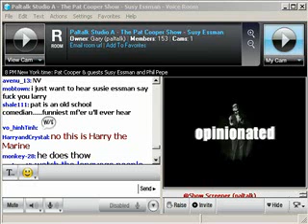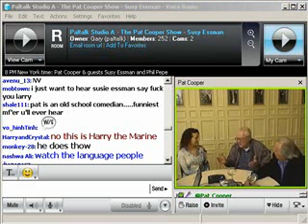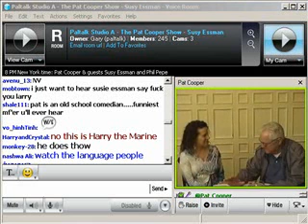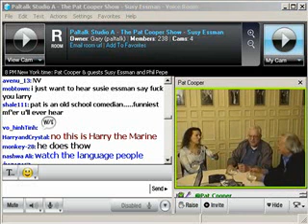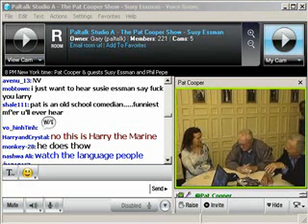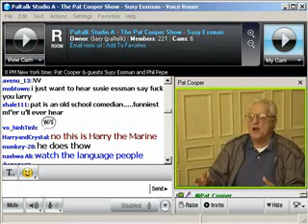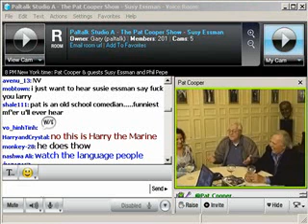Paltalk Presents - Pat Cooper